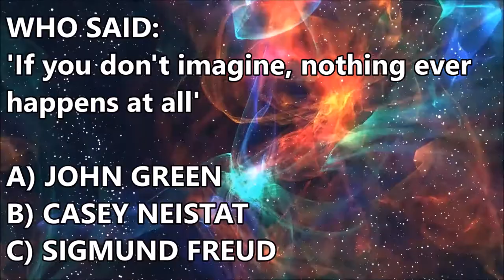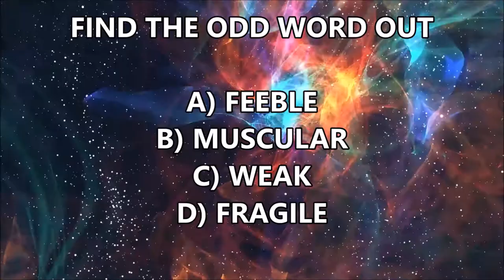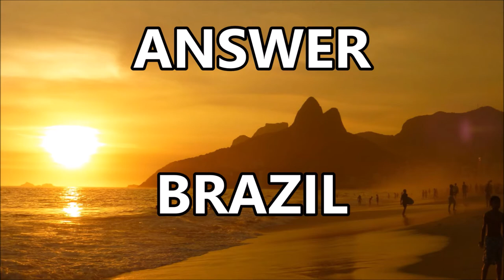EP#26 TOO MUCH WATER CAN ACTUALLY KILL ME? FIND OUT ON 10QWIZ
10QWIZ is a quiz with 10 questions to test your general knowledge. If you're up to the challenge, then this is the place for you. 10QWIZ  is uploaded daily from Monday to Friday at 9 p.m. CET. So, enjoy.

knowledge
knowledgeable
10 questions and answers
10 questions and answers in english
weekday quiz
daily quiz
iq test